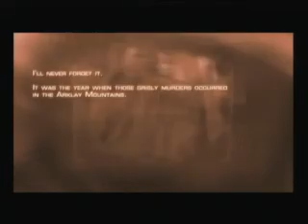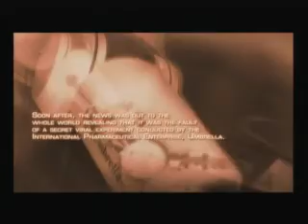Let's play Resident Evil 4 Wii Edition Part 1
Ein neues let's play mit Minas und Greedo viel Spaß !